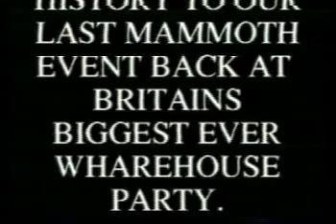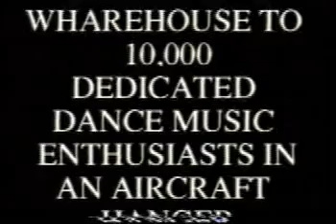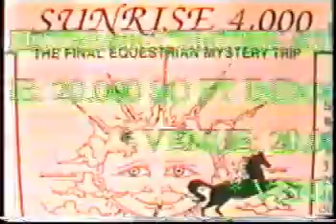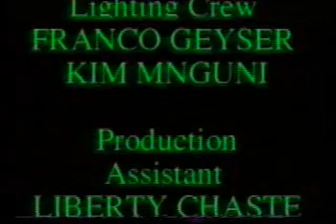The Sunrise Story 1988-89